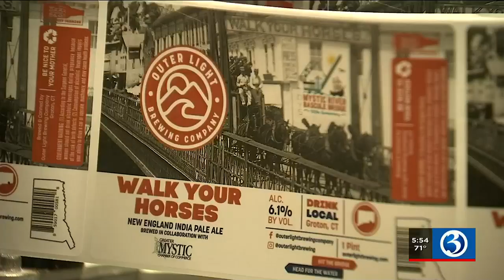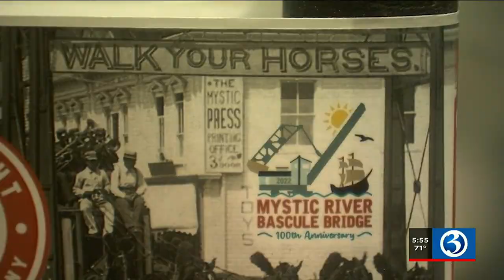New beer honors Mystic River Bridge